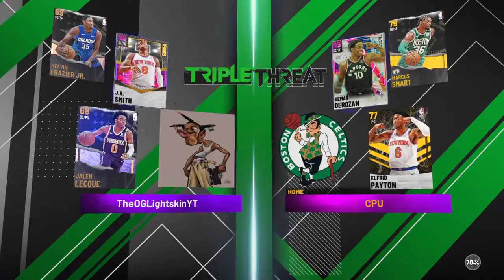TT grind for jerry lucas gameplay